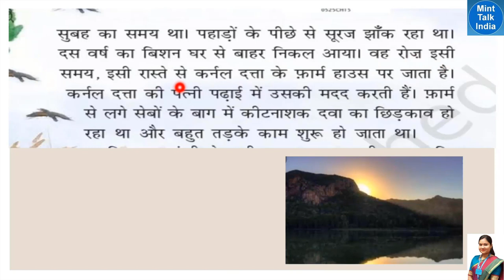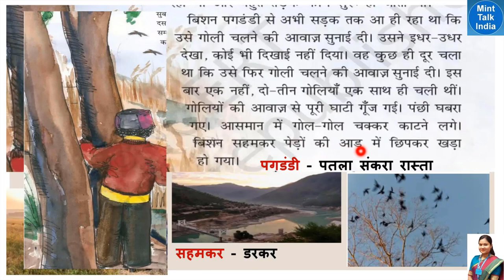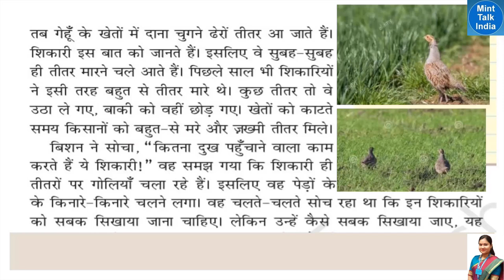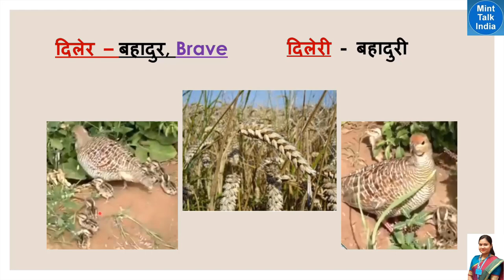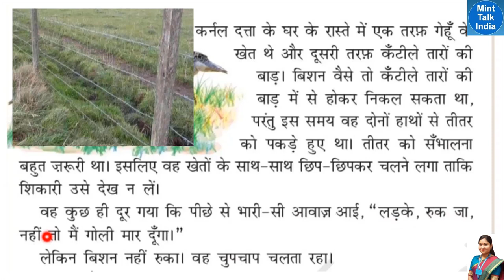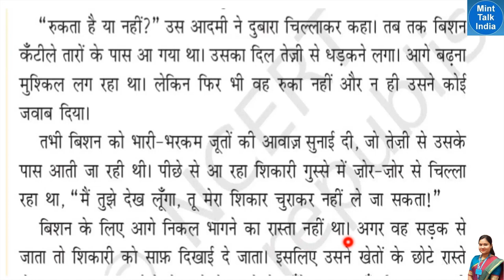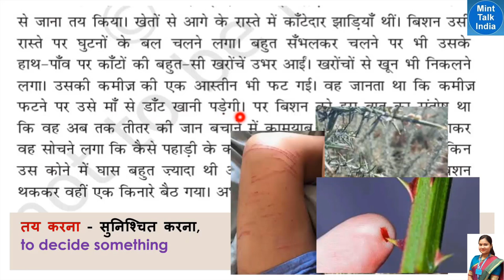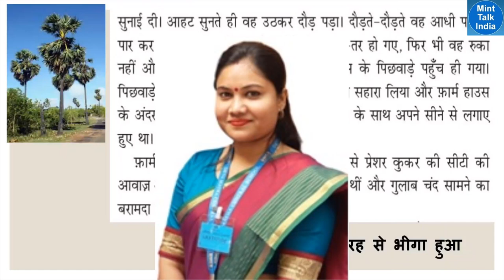बिशन की दिलेरी (Part 1) // Bishan Ki Dileri CBSE NCERT Class 5 Hindi Chapter 15 Explanation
​ @Mint Talk India -Prerana Sharma
           In this video of Mint Talk India channel, we are trying to understand  NCERT CBSE Class 5 Hindi Rimjhim Chapter 15 बिशन की दिलेरी  Bishan Ki Dileri [i.e बिशन की दिलेरी  Bishan Ki Dileri //  NCERT Class 5 Hindi Chapter 14 (Part 1)] in your easy to understand language so that you can understand the chapter well and explain it to others. The Chapter "बिशन की दिलेरी  Bishan Ki Dileri"  is part of the NCERT Class 5 Hindi Chapter 15 of  Rimjhim textbook.
          For students asking about "बिशन की दिलेरी  Bishan Ki Dileri", here in this video lesson MintTalk India explains you the "बिशन की दिलेरी  Bishan Ki Dileri //  NCERT Class 5 Hindi Chapter 15 (Part 1)" with full explanation . बिशन की दिलेरी  Bishan Ki Dileri (NCERT Hindi Class 5 Chapter 15), is a video lesson in which the chapter has been explained in simple hindi-english bi-lingual language along with picture explanations. This बिशन की दिलेरी  Bishan Ki Dileri chapter has been discussed in 3 Parts.This is the Part 1 video of बिशन की दिलेरी  Bishan Ki Dileri with title name '(बिशन की दिलेरी  Bishan Ki Dileri //  NCERT Class 5 Hindi Chapter 15 (Part 1)'.

Lesson    :  बिशन की दिलेरी  Bishan Ki Dileri
Subject    : Class 5 Hindi Chapter 15
Book        : NCERT Hindi Rimjhim